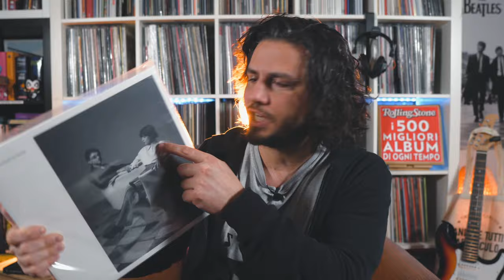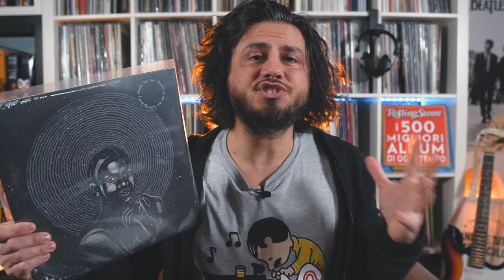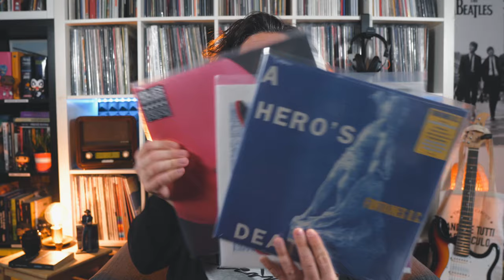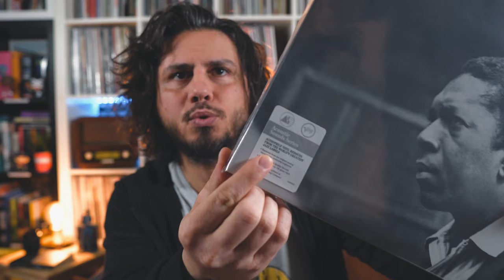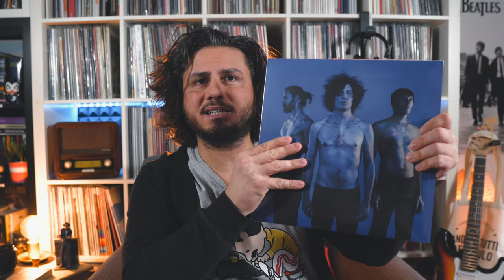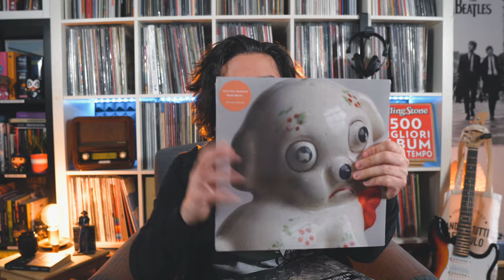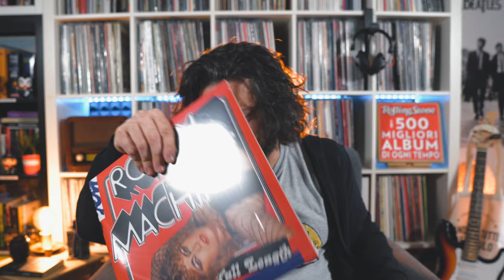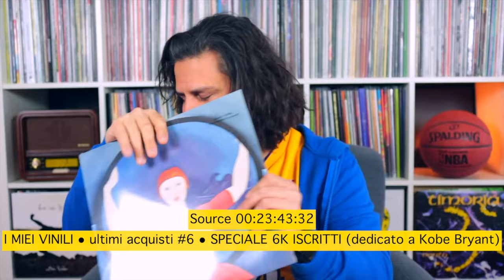10 DISCHI DEL 2020 DA AVERE... + ALTRI 30 DA ASCOLTARE ● TOP 10 + TOP 30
L'avevo promesso. Il primo video del 2021 fa il punto sui miei dischi preferiti del 2020.
👇 CONTINUA SOTTO 👇

Questo video non era previsto, ma avevo due cose da dire sui miei dischi preferiti del 2020 e su tanti altri splendidi album di cui consiglio l'ascolto. Puoi decidere se acquistarli grazie alle playlist pubblicate sul mio profilo Spotify

Puoi supportare il Canale acquistando i dischi di cui ti ho parlato nel mio negozio su Amazon. Ecco il link diretto

🔥 Link Amazon Personalizzato VinilicaMente
🎁 PROVA Amazon Music HD
🎁 PROVA Amazon Prime

🎧  DISCHI IN USCITA Dicembre 2020 (link al mio negozio)

✅ IL MIO KIT PER LA MANUTENZIONE DEL VINILE (link al mio negozio)

Se preferisci acquistare i tuoi dischi dal negoziante di fiducia puoi supportarmi salvando nel tuo browser la home page di Amazon tramite il link che inserisco qui sotto. Per ogni tuo acquisto mi arriverà un piccolo contributo, mentre per te i prezzi rimarranno invariati

🎧  La cover del brano "Blitzkrieg Bop" contenuta nella sigla è eseguita dai Minority 905